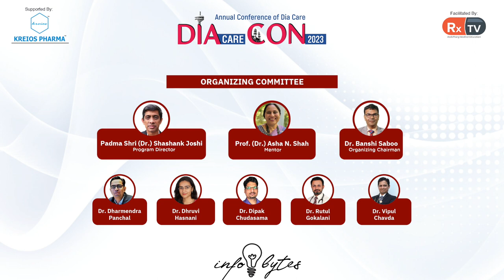Dr Amit Gupta on cardiovascular risks in patients with diabetes | Infobytes | DIAcareCON2023